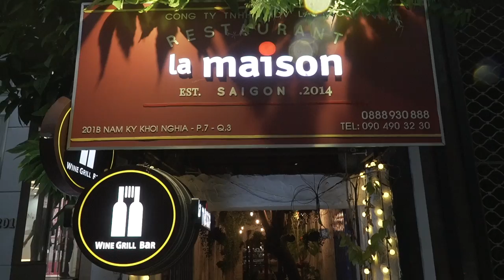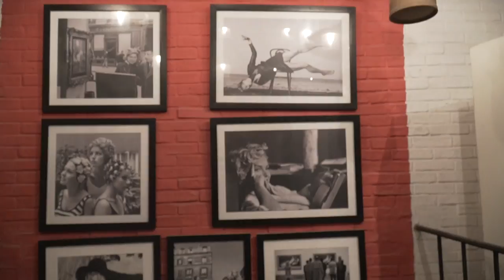[Review nhà hàng] La Maison